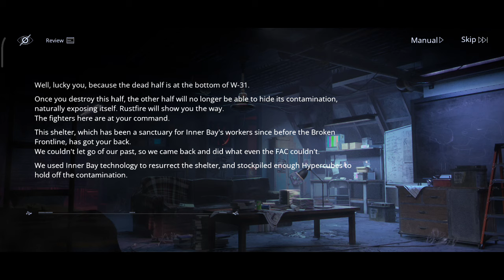Oblivion Depth 01 [1/7] [Path to Nowhere Storyline]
Storyline of Path to Nowhere
Chapter 11 Oblivion Depth A